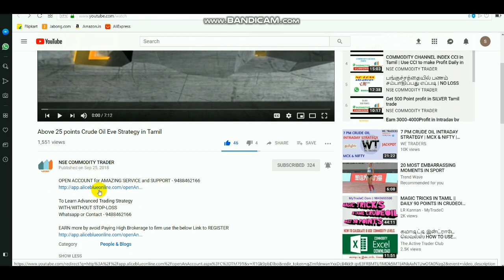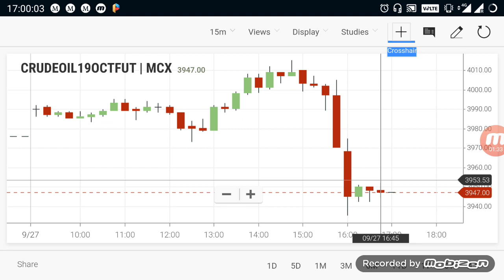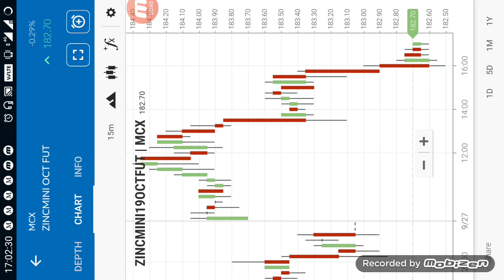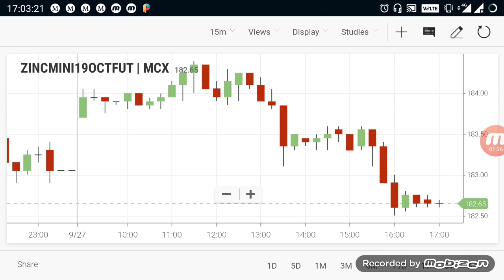Commodity Live Levels | Crudeoil Evening Breakout Range 27- SEP - 2019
LINK to open  account - 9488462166